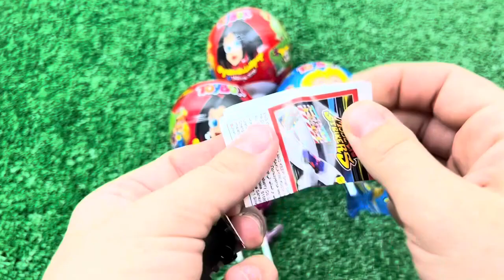ASMR MUKBANG Watermelon Desserts Cutting Rainbow. Lollipo Cutting Rainbow.Gummy Candy